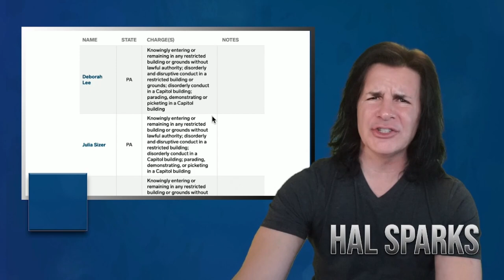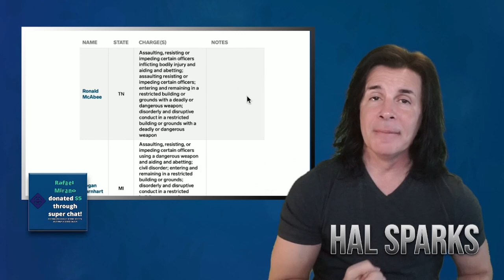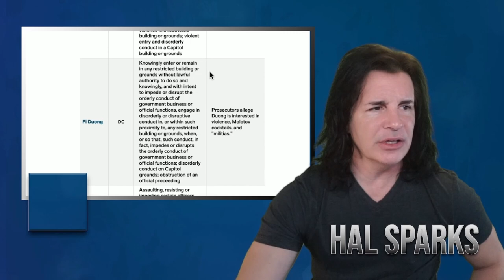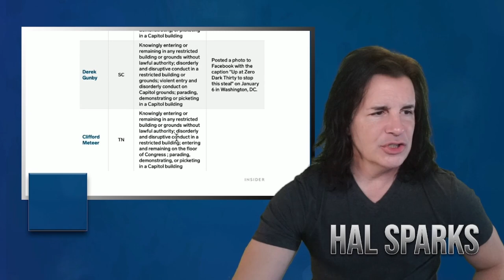Matt Gaetz is all fringe, cringe, and whinge